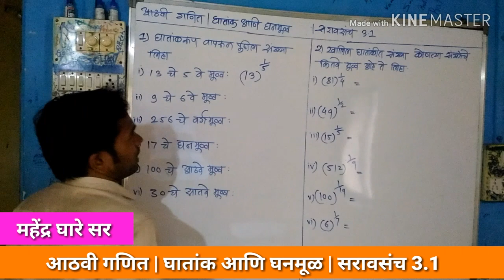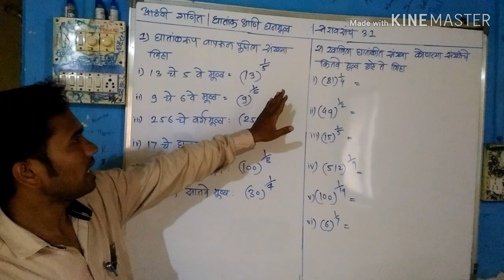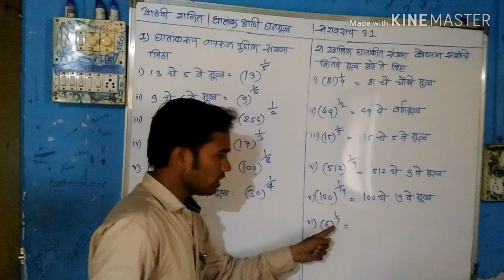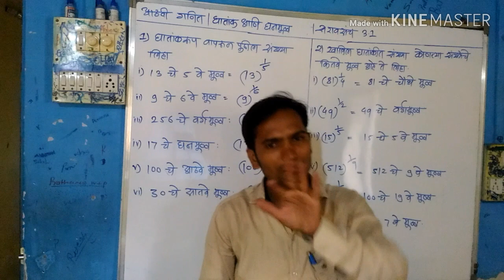आठवी गणित | प्रकरण 3 | घातांक आणि घनमूळ | सरावसंच 3.1